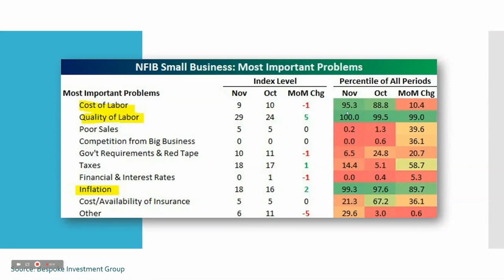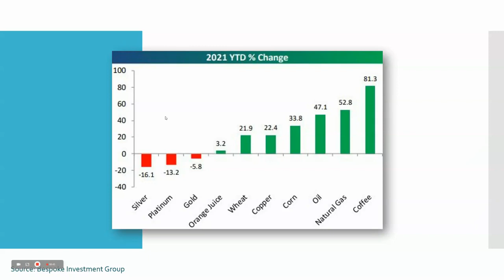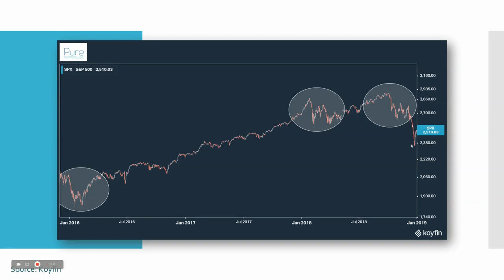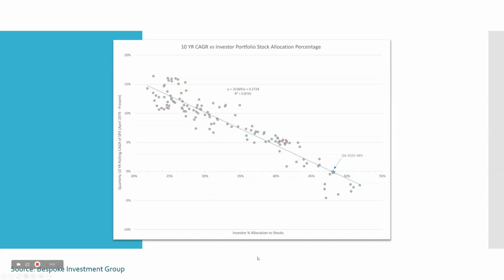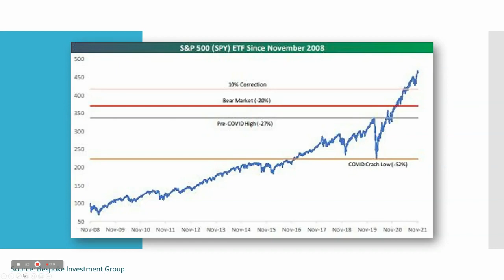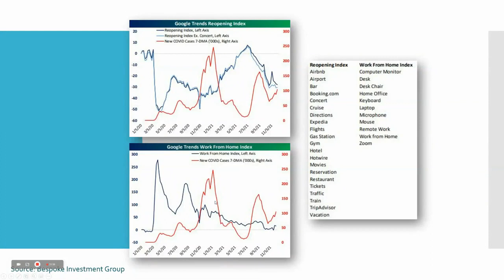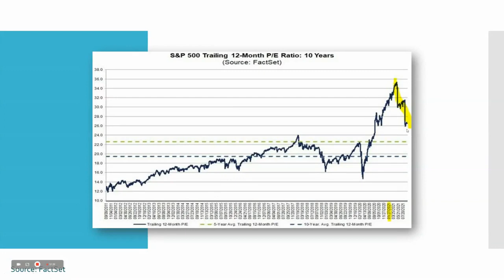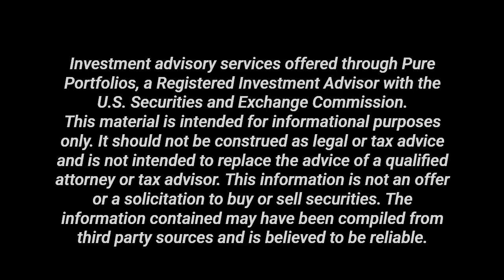Pure Portfolios | 2021 Year End Market Commentary